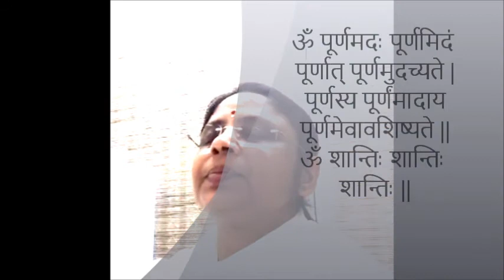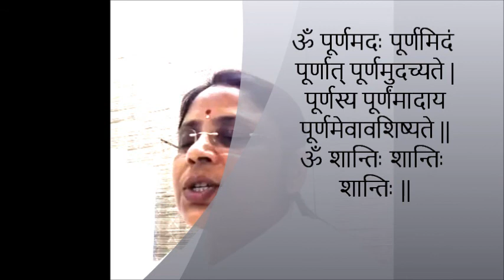04 Vairagya Shatakam, Verse 67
O Mind! You have acquired prosperity that can milk all all your desires; what then? You have placed your foot on the head of the enemies; what then? Earned much wealth which brings you friends; what then? You may have even acquired longevity till the end of kalpa; what then? Bhartrihari continues in the next verse.